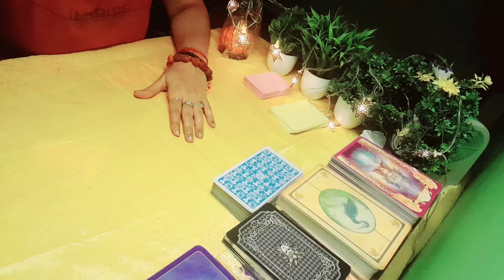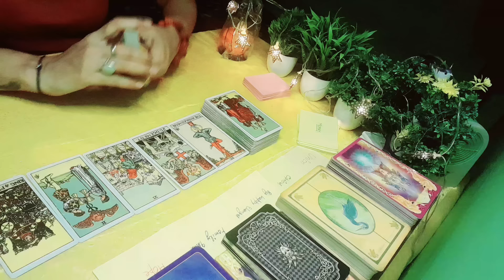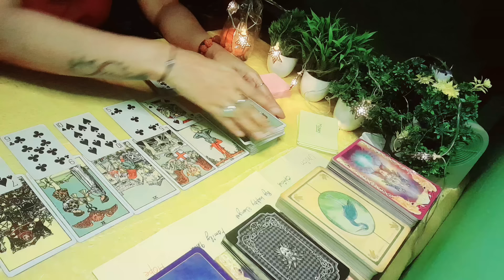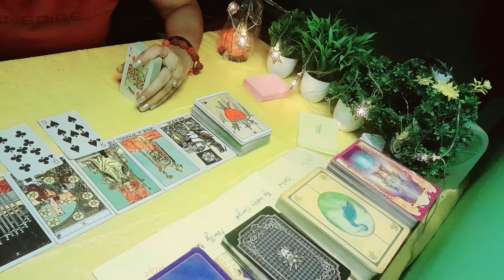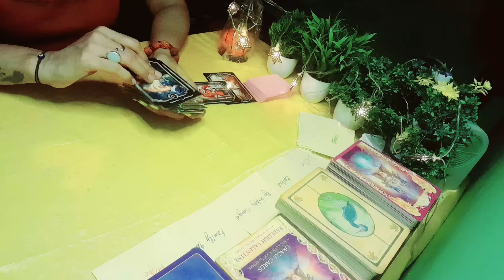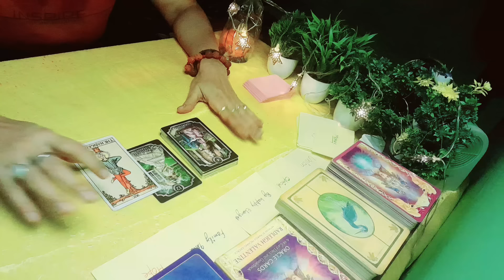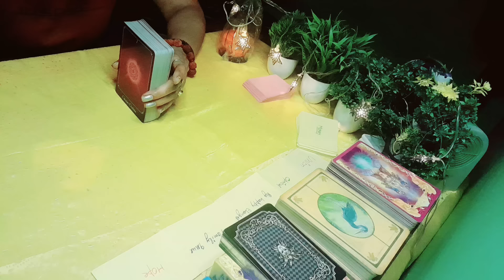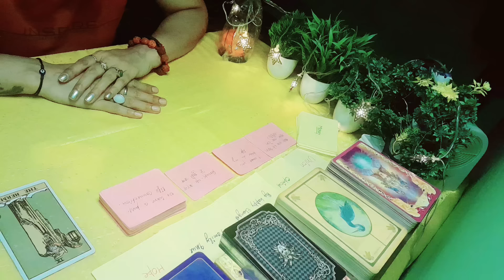current feeling hindi,आपके पार्टनर की वर्तमान भावनाएं,next action@tarot#collective,timeless❤️❤️love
current feeling hindi,आपके पार्टनर की वर्तमान भावनाएं,next action@tarot#collective,timeless❤️❤️love guidance collective lawofattractioncurrentcurrent feeling tarot hindi
current feelings tarot card hindi
current feelings tarot card reading
current feelings tarot reading

current feeling, आपके पार्टनर की वर्तमान भावनाएं,love  message,angel message,devine guidance,love reading,charms,tarot card reading,❤❤

stay positive ,stay happy🙏😊❤collective,timeless🙏❤😊
collective,timeless🙏😊❤️

4_of_wands_divine_tarot